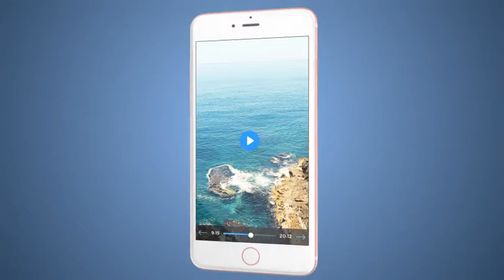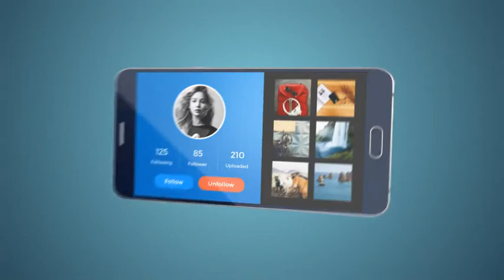Mobile App Promotion 30s (After Effects template)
. Mobile for app promotion, 30 seconds.

. Phone6s (Grey, Gold, Rose Gold, White) and Note5 (Black, Silver, Pink, White, Gold)

. Full Hd and 30 fps. No Plugins are Required and Very fast render.

. Phone Color Change in 1 Click, very smooth reflection.

. 08 Screen for add pictures or movie

. Null to tracking 3D, camera are available for all scenes